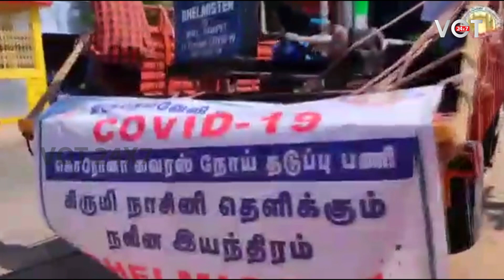கொரோனா இல்லா நெல்லை என்போம் - கொரோனா விழிப்புணர்வில் திருநெல்வேலி மாநகாராட்சி | Nellai Corporation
CoronaFreeSong NellaiCorporation Lockdown